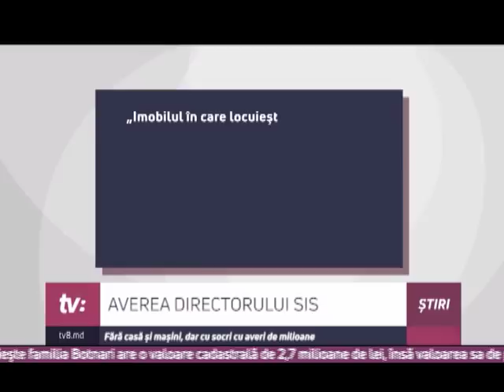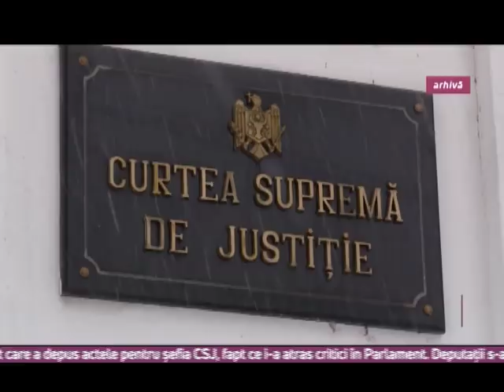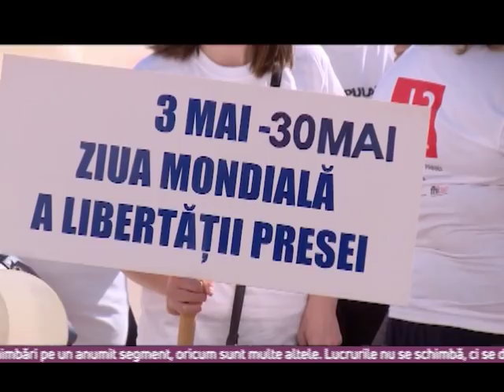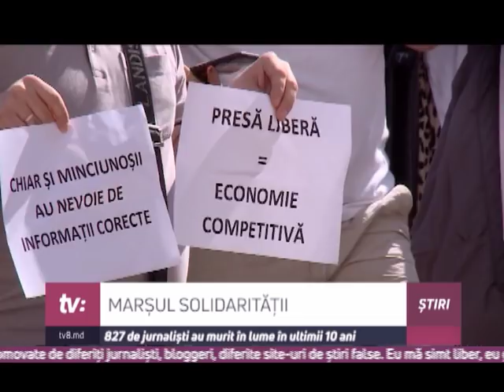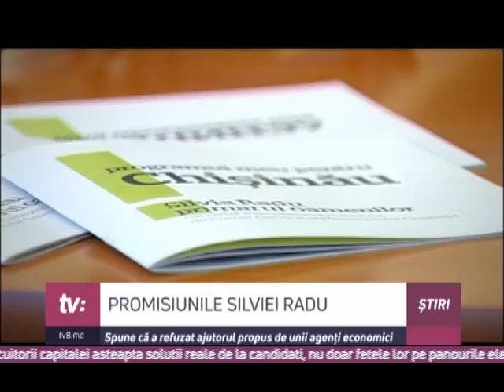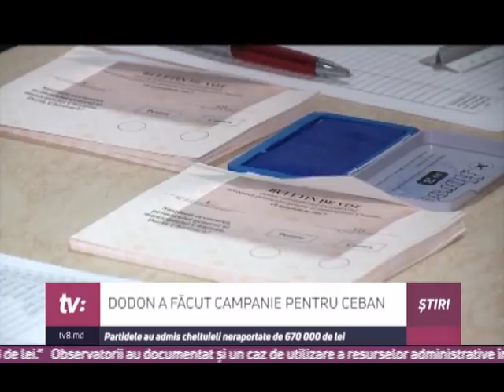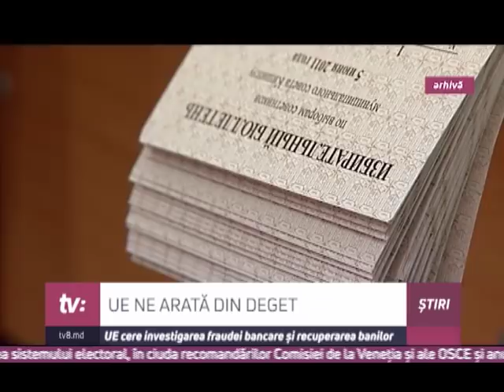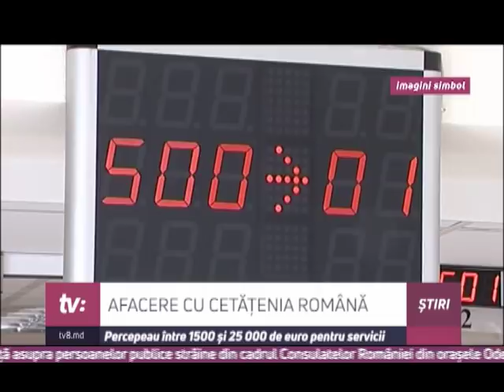ȘTIRI CU ANGELA GONȚA /03.05.18/